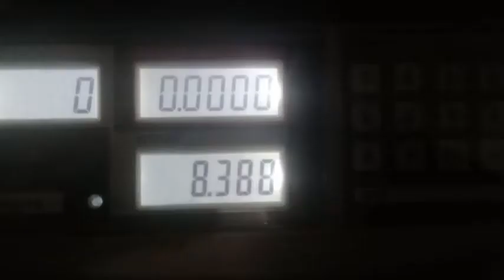Cae cargamento de droga en el aeropuerto El Dorado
En el Aeropuerto Internacional El Dorado, las autoridades incautaron un cargamento de droga distribuido en cuatro encomiendas, que tenían como destino final San Andrés Islas y Leticia, Amazonas.